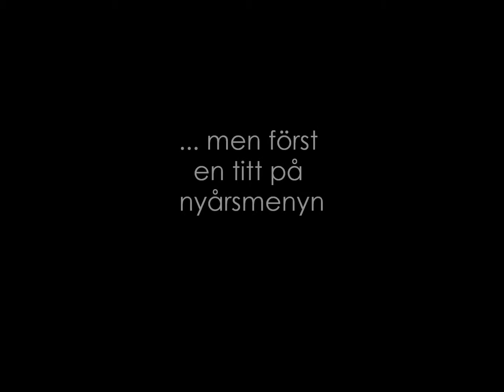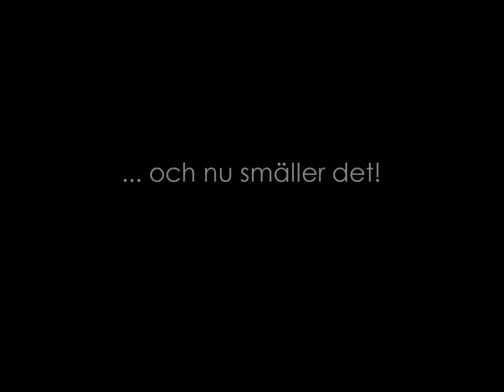Nyårsafton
Nyårsmenyn och fyrverkerier på Nyårsafton 2011